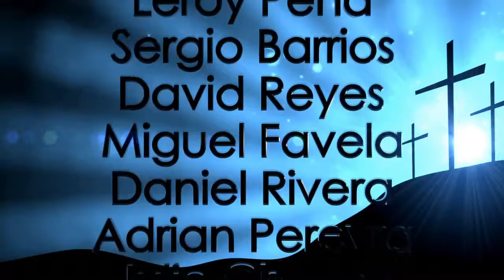Unidos 01/25/17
Unidos En El Amor De Cristo